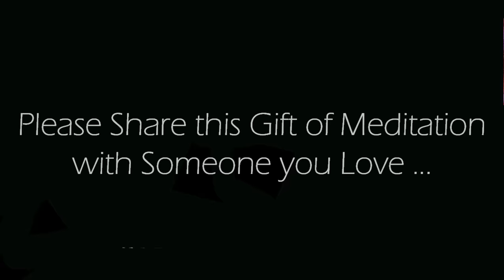A Great 5 Minute Morning Meditation to Start Your Day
This Original 5 minute morning guided meditation recorded by us, using an uplifting and refreshing combination of breathwork and affirmations will help you feel tuned into loving vibrations for the day ahead of you. Give yourself the gift of this 5 minute morning meditation to awaken with a sense of gratitude, peace, and loving connection to who you fully are.

Spoken Voice: Original Commentary recorded by us.
Background Image: is an original derivative unique to this channel, Transformed from Licensed images where attributions are not required.